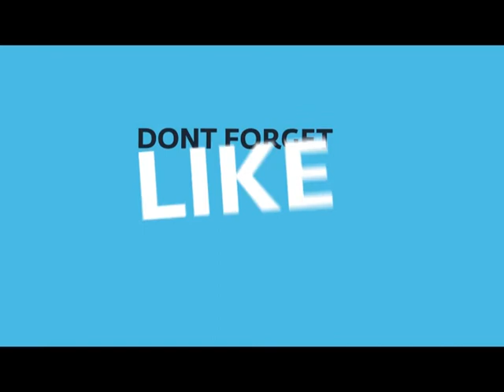Avenue-17 Bridge - Bahria Town, Karachi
A colossal structural combination of strength and beauty. A two-way bridge with 3 lanes on each side is 911 feet long and 55 feet wide, built for Avenue 17 to cross over Jinnah Avenue. Completed in a short span of just 8 months.

Address: 05-B, Midway Commercial, 1st Floor & 2nd Floor, AD Tower, Facing Bahria Head Office, Bahria Town, Karachi.

If You Are Planning To Buy A Property In Bahria Town, Karachi For Living Or Investment Purpose, We Are Your Best Option, We Are Dealing In Bahria Town, Karachi From Past 6 Years, We Have Experienced Real Estate Consultants Team Which Can Help You Buy Your Dream Property In Very Reasonable Price, Contact Us Today More Details